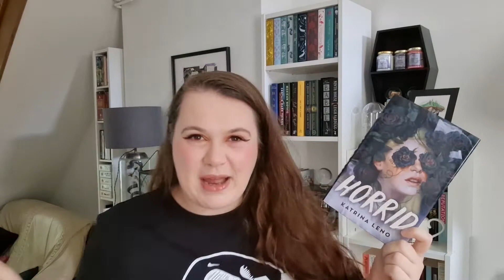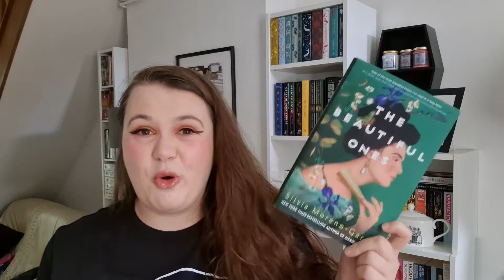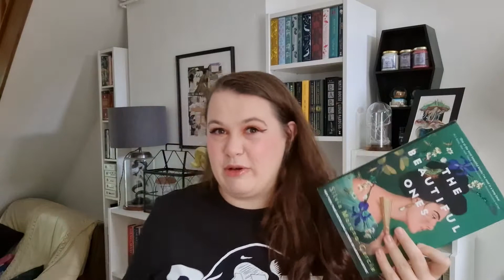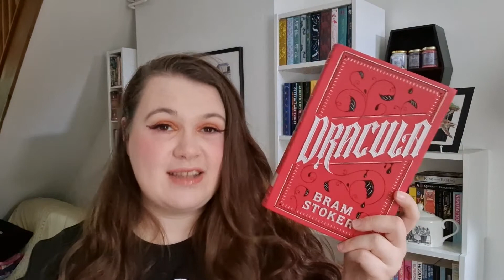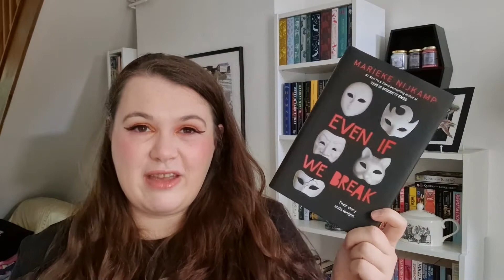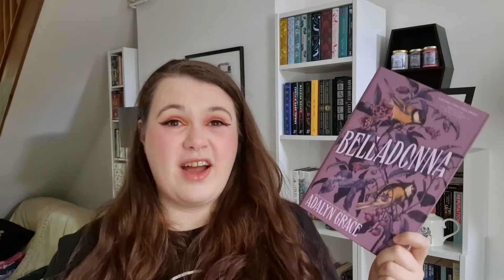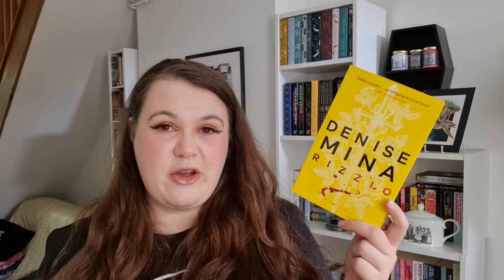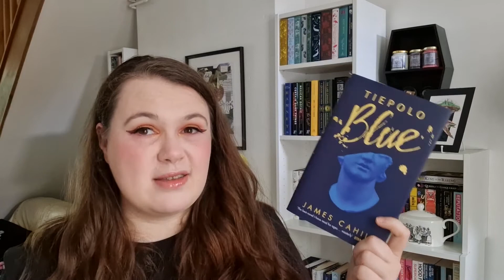Gothtober 2022 🔪 FINAL GIRL🔪 Recommendations 💀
⚠️Don't forget to check the trigger warnings of these recommendations, they are horror and gothic so do touch on sensitive subjects. ⚠️

WISH: amzn.to/37fQm46

Hannah O’Donnell
5 North Court, Armstrong Road, Maidstone, KENT UK, ME15 6JZ